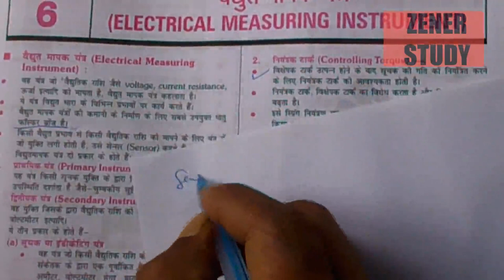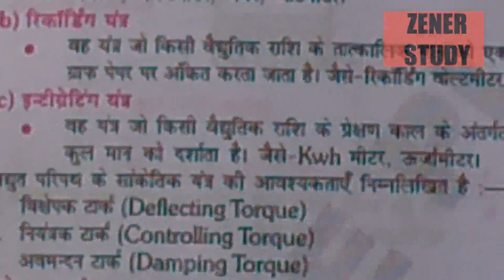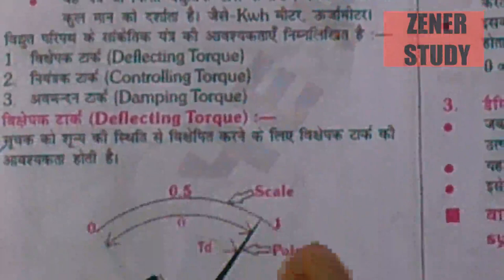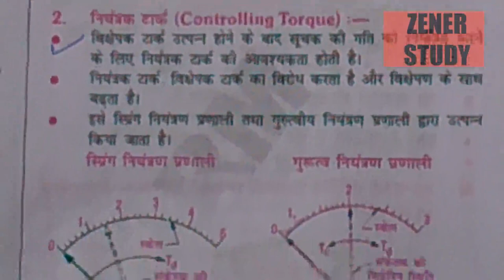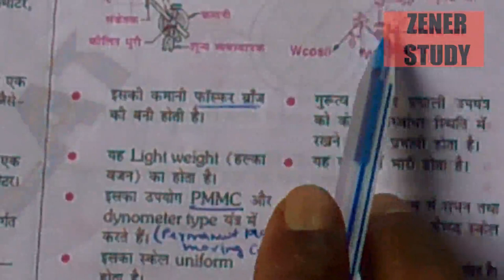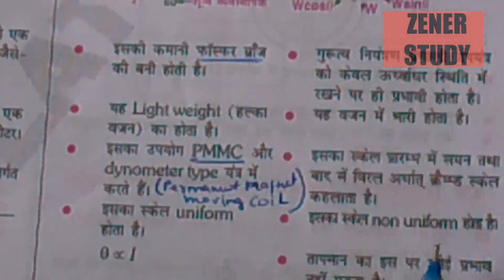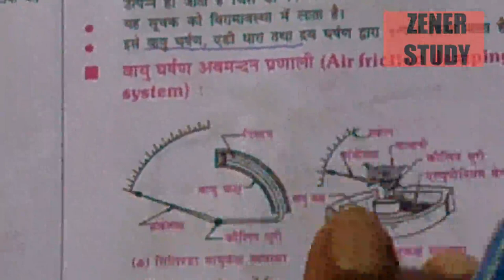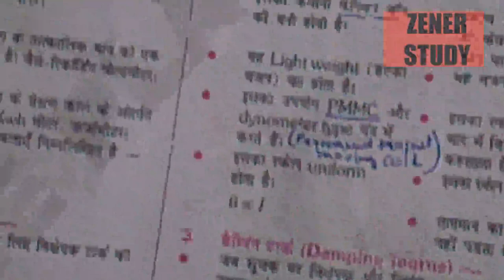LEC-28/MEASURING INSTRUMENT| Basic Science and Engineering for RRB| ALP/ZENERSTUDY/ENGLISH/HINDI